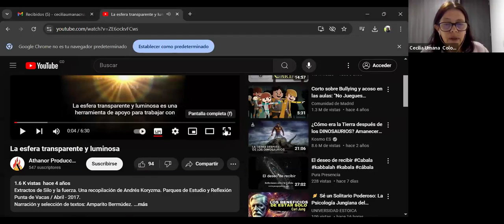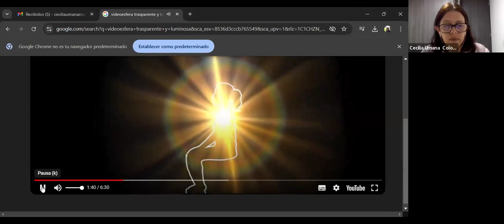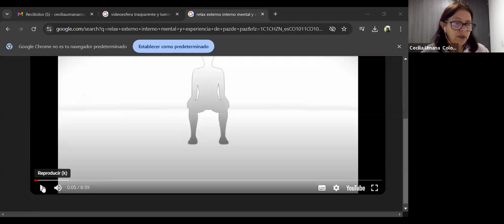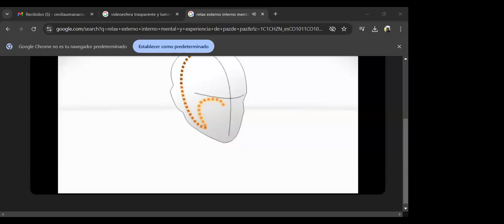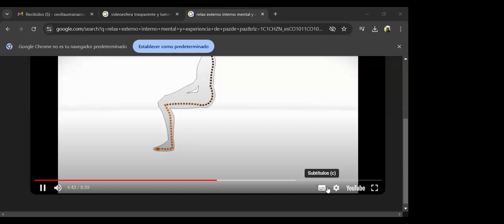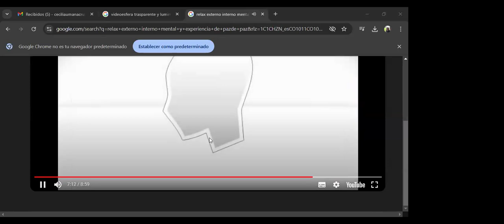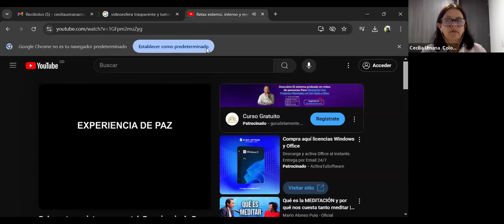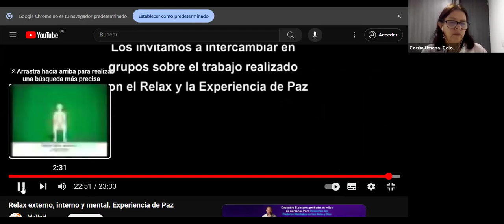8va Clase de Humanismo - CONEIDHU / FEDISCOL - Todos los Ciclos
Este es el video tomado de la 8va clase virtual de Humanismo, en el segundo semestre del año 2024, impartida por la docente; Sra. Cecilia Umaña, de la CONEIDHU a los estudiantes de la FEDISCOL en todos los ciclos educativos.